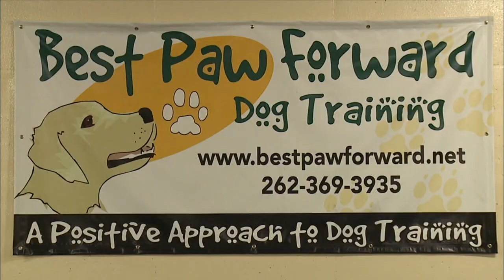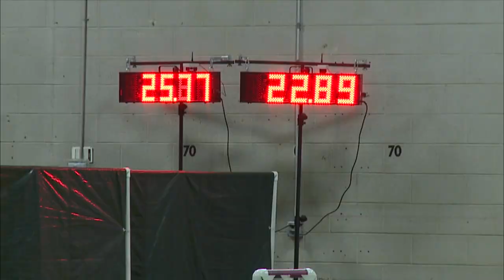Student Workshop | Program | Waggin' Tails, Sierra Hernitz, Airdate 4/15/2017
To inform and teach viewers of the proper way to train their best friend. Will start with basic obedience and end with agility dog training.

TVWORK4117, 4117